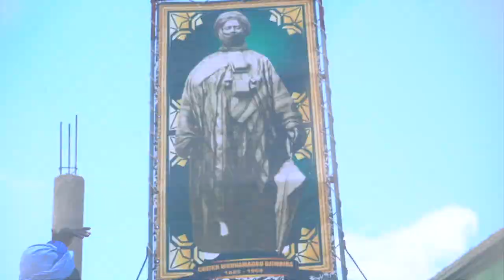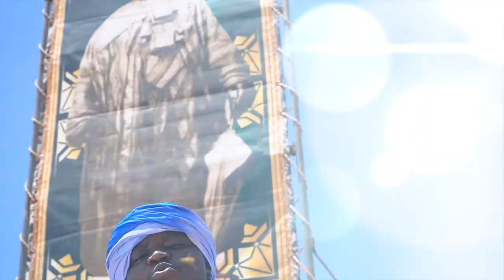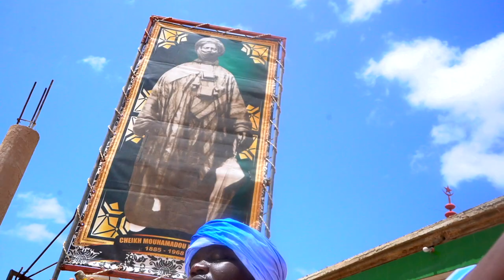CLIP OFFICIEL CHEIKH SADBOU SAMB:CHEIKH MOUHAMADOU DJIMBIRA PRELUDE DU MAOULOUD GAMOU SENEGAL SOUFIS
Cheikhna Cheikh Saadbouh ne s’est pas contenté d’ouvrir  des hommes de Dieu au soufisme, il leur  donnait  en bonus les armes nécessaires pour propager l’islam et la tarikha khadria dans presque toutes les contrées, du Sénégal aux Guinées. Comme un génie de guerre, il a déployé ses troupes du Nord au Sud et d’Est en Ouest. On attribut à ce fils de Cheikhna Mouhamed Vadel plus de six cent Cheikh connus, mais ce nombre peut être revu à la hausse lorsqu’on se réfère de l’article fait sur son influence en AOF par Paul Marty dans la revue du monde musulman datant de 1916.  Dans la suite de cet exposé nous allons énumérer quelques Cheikh connus et résumer leur participation à l’implantation de l’islamet de la khadriya dans certaines localités  du Sénégal.
A Ngoumba Guéoul, point de convergence, de beaucoup de khadres est célébré chaque année le Maouloud. Dans cette ville sainte, les familles de deux grands Cheikh de Cheikhna Cheikh Saaadbouh y demeurent. Il s’agit de :
Cheikh Ahmadou Diop Massar, grand érudit du Cayor qui sur ordre de Cheikhna Cheikh Saadbouh, s’est installé à Guéoul pour veiller au mausolée de Cheikh Hadramé. Après son décès en 1933, son fils, le célèbre et émérite guide religieux Cheikh Mouhamed  Saadbouh Diop a perpétré ses enseignements.  Dans le journal  Paris-Dakar datant du 12janvier 1938, il est écrit : « A l’heure actuelle,  l’un des marabouts les plus instruis et les plus modernes dans toute l’acceptation du mot que compte le Sénégal est Mouhammed Saadbou Diop, le grand marabout de Massar Diop, bourg situé à 18Km de Kébémer, populeuse escale du cercle de Louga. C’est à St Louis, capitale de la colonie, qu’il naquit le 13Mais 1898 ».
Actuellement, la grande demeure familiale à Guéoul est le lieu de convergence des milliers de personnes qui viennent de Saint Louis, de Massar, de Kelle, de Nguiguiss, de Dakar… pour célébrer la naissance du Prophète(PSL). Son khalife Cheikh Ahmadou Diop dirige la plus grande école coranique de Saint Louis.
Cheikh Makhtar Diop de Darou Diop, ce descendant de Matar Ndoumbe Diop et neveu de Cheikh Déthialaw, a renoncé au titre de Serigne Koki pour suivre Cheikhna Cheikh Saadbouh. D’ailleurs c’est dans sa demeure que Cheikh Makhfou, cinquième fils de Cheikhna Cheikh Saadbouh a rendu l’âme en 1934. Son village Darou Diop a fini par se rattacher à Guéoul du fait de l’affluence des talibés. Dans la demeure familiale un grand cours garni de poteaux métalliques rappelle le jour du Maouloud où des milliers de fidèles viennent communier avec le khalife Cheikh Makhtar Diop fils de Cheikh Mahfou Diop.

Mis à part la famille des Cheikh, les descendants de Cheikh Mahfou fils de Cheikhna Cheikh Saadbouh, ont élu éternel domicile Guéoul.

A quatre kilomètre de Guéoul, se trouve Ngourane, le village de Cheikh Déthialaw Seck. Ce village jadis Thiedo était le point de rencontre des guerriers du Cayor. Par la grâce de Dieu Cheikhna Cheikh Saadbouh a islamisé l’un d’entre eux, Cheikh Déthialaw Seck. Cheikh Déthialaw était un grand guerrier Thiedo avant de rencontrer Cheikhna Cheikh Saadbouh. Le jour où il l’a vu au fond d’un puits qu’il était entrain de creuser, il a commencé à prier et à réciter des versets du Saint Coran alors qu’il n’avait jamais appris l’arabe auparavant. Cheikh Déthialaw a été l’un des disciples les plus dévoué à Cheikhna Cheikh Saadbouh. Pour preuve, il a été son missionnaire dans beaucoup de contrées comme le Maroc, le Nord de la Mauritanie et au Sénégal. C’est grâce à lui que Cheikh Pathé Sarr et Cheikh Makhtar Diop sont devenus des disciples de Cheikhna Cheikh Saadbouh. Ngourane est la première localité du Sénégal à célébrer officiellement le Maouloud en 1875. Chaque année ce sont des milliers et des milliers de disciples qui s’y rencontrent.  De Ndawen Déthialaw, en passant par Lompoul, Dakar, Louga, Diokoul Ndiawrigne, Saint Louis, Rufisque etc, les disciples affluent.

A quelques kilomètres  à l’Est de Ngourane se trouve Mérina Sarr, fief de Cheikh Pathé Sarr. Ce disciple de Cheikhna Cheikh Saadbouh est dénommé le Cheikh aux deux turbans, du fait que Cheikhna et Cheikh Ahmadou Bamba l’ont consacré Cheikh. Cheikh Pathé Sarr était un maitre coranique de renom avant de rencontrer Cheikhna Cheikh Saadbouh par l’entremise de Cheikh Déthialaw Seck. Le jour même où il devait rencontrer Cheikhna Cheikh Saadbouh, on clamait son nom partout alors qu’il ne connaissait pas le grand cherif.  C’est le jour même de sa rencontre avec Cheikhna qu’il fut consacré Cheikh de la tarikha Khadria.

A 12 Kilomètre de Guéoul, se trouve Kébemer. Dans cette localité se trouve  Djimbira fief de Cheikh Mouhamadou Djimbira celui que Cheikhna Cheikh Saadbouh nommait qourtoul ‘ayni(la prunelle de mes yeux).

musique